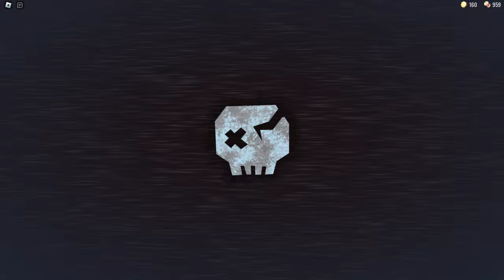Door's SUPER HARD MODE Experience (Roblox)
(SKIP TO 1:50 FOR THE MAIN ATTRACTION)

Door's April Fools Update Is Here With A Hard Challenge... And of course, as some one who likes a challenge! Obviously Failed... But that out the way, I hope you enjoy this new video that I spent making for a couple weeks. any ways I hope you enjoy and don't forget to SUBSCRIBE!

0:00 Intro
0:33 All April Fools Fake Scanner Pre-shop Messages
1:50 1st Attempt
2:10 2nd Attempt
3:25 3rd Attempt
4:00 4th Attempt
4:35 Outro